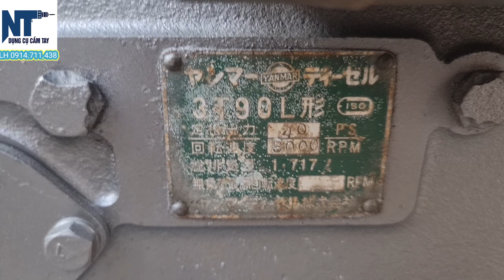Động cơ Yanmar 3T90 , 3T68 | Xuất sắc | LH 0914.711.438 | Ngày 23/03/2022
1. Ae mua tại nhà
2. Ae ở xa , Chuyển khoản mình giao hàng

Cám ơn ae đã theo dõi video